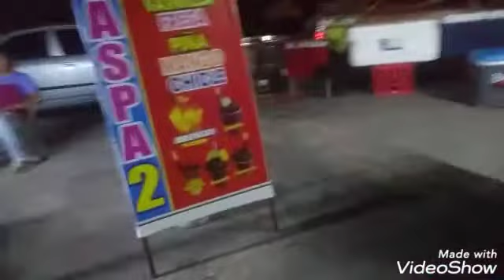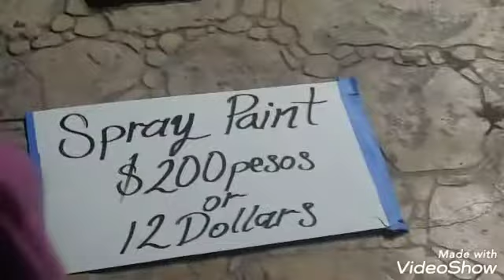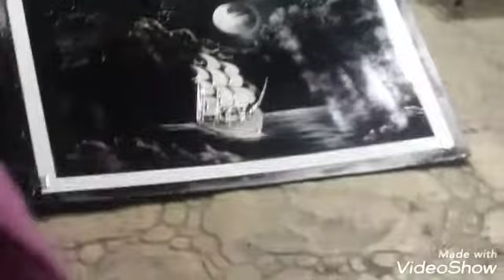como es PUERTO PEÑASCO RECORRIDO DE NOCHE POR EL MALecon